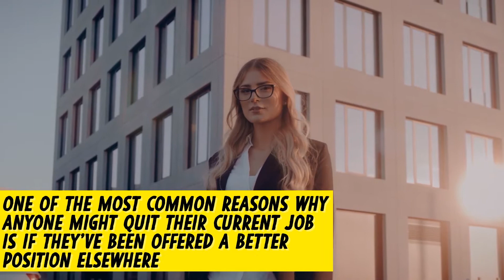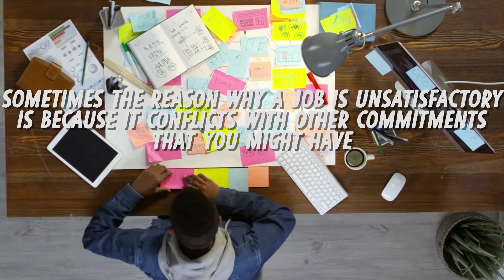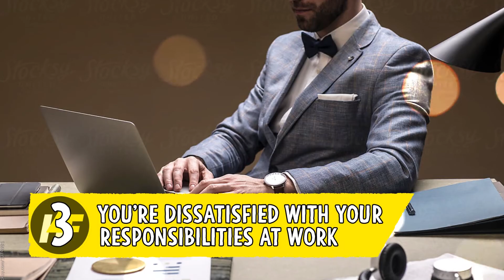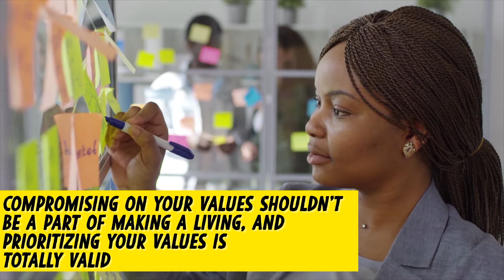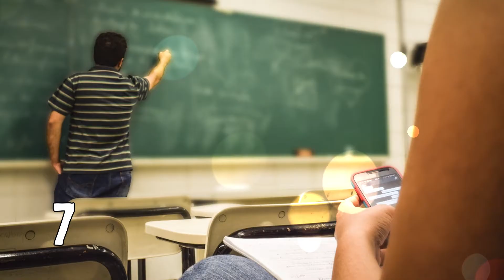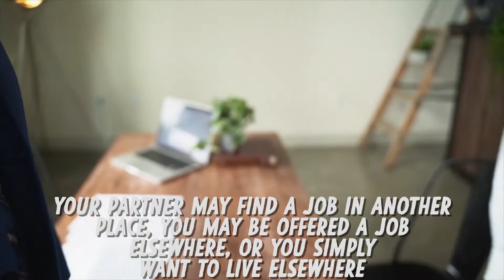10 Reasons Why You Should Quit Your Job Today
You shouldn't work to earn money. You shouldn't work to be happy. You should work to be fulfilled. You spent 30% of your waking life at work. If any of these 10 reasons why you should quit your job apply to you, it's time to quit.

There is so much more to life than working for 40+ years at a 9-5 you don't even enjoy. If that's you, find a way out as soon as you can. I promise you, you won't regret it. What you will regret is not doing so while you're laying on your deathbed. You'll regret not spending more time with your family, with your friends, doing things you love. As that's the only thing that really matters, right?